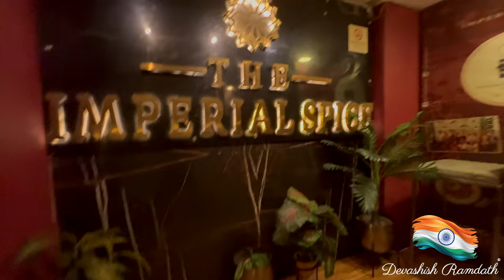Tour of the Red Fort (Laal Qila), New Delhi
The Red Fort, also known as Lal Qila is a historic fort in Delhi, India, that historically served as the main residence of the Mughal emperors.

Chapters
0:00 Intro
0:44 Journey to Laal Qila
1:28 Red Fort
10:58 Lunch time!